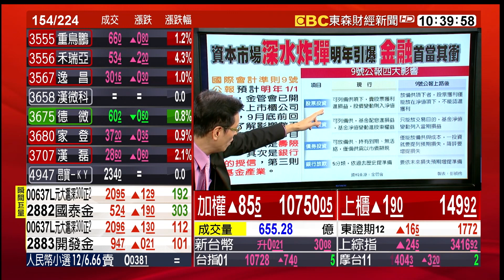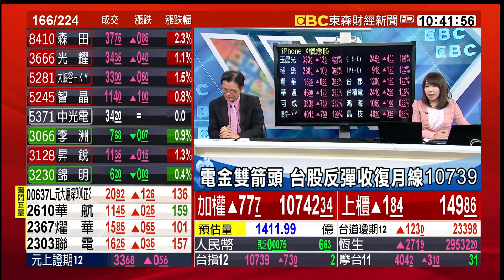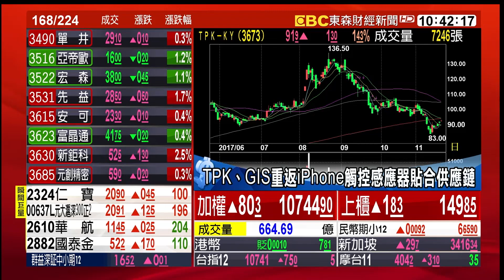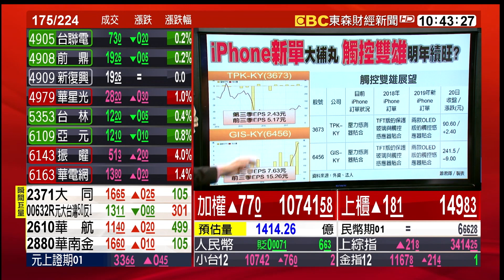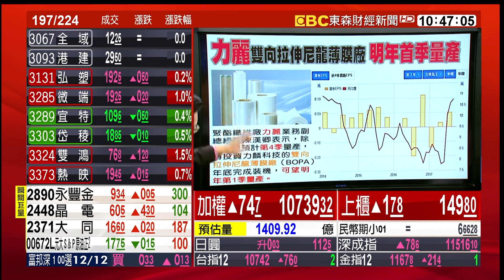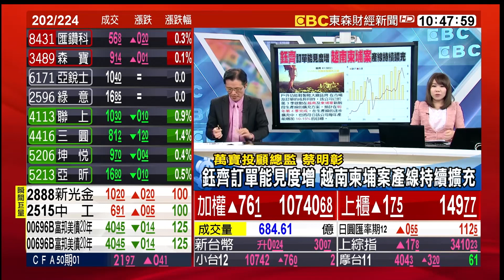金控獲利大躍進 三大壽險比一比 20171121【股動錢潮】蔡明彰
金控獲利大躍進 三大壽險比一比